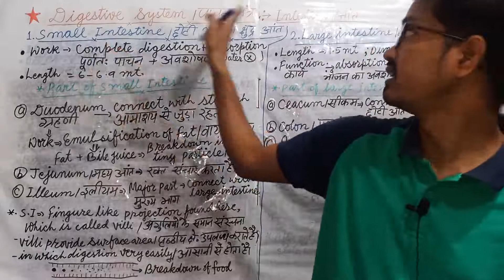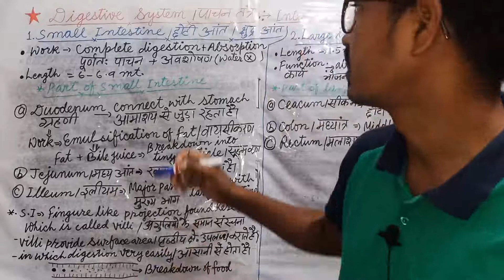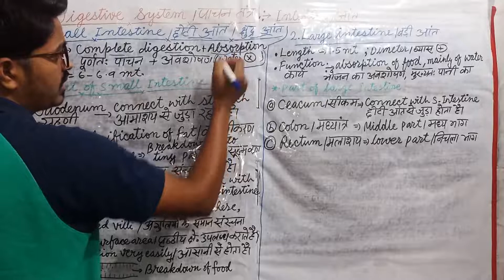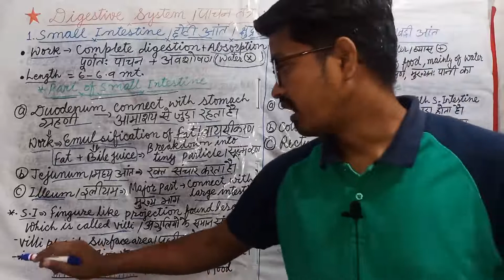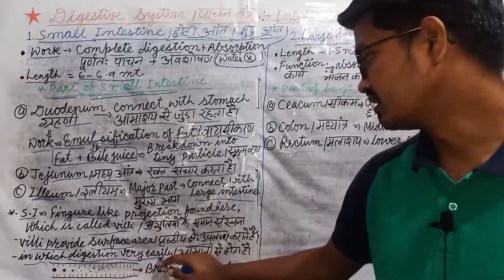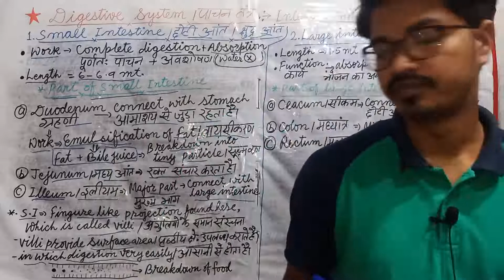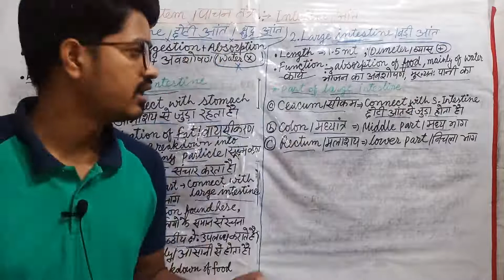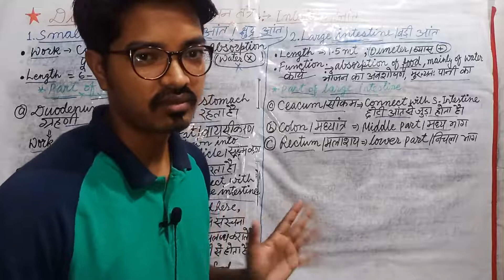पाचन तंत्र/छोटी आंत और बड़ी आंत/digestive system/small and large intestine/L14/RKD:SCIENCE CLASSES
very important for all one day competitive exams
SSC, CGL, CHSL, MTS, SSC GD, RAILWAY, ANY STATE EXAM, PCS,CDS,NDA

digestive system in human body,
small intestine,
large intestine,
small and large intestine,
work of small intestine,
part of small intestine,
work of large intestine,
part of large intestine,

Manav sharir mein pachan tantra,
chhoti aant,
badi aant,
chhoti aur badi aant,
chhoti aant ka karya,
chhoti aant ke bhag,
badi aant ka karya,
badi aant ka bhag,